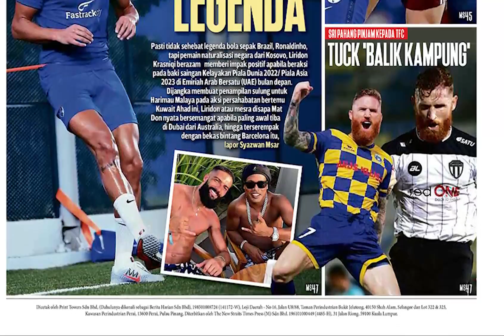Harian Metro 20 Mei 2021